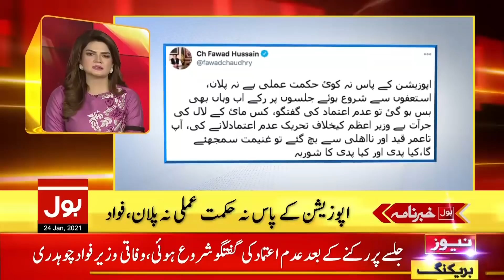Maryam Nawaz vs Bilawal Bhutto | BOL News Headlines 12:00 PM | 24th January 2021 | BOL News Bulletin